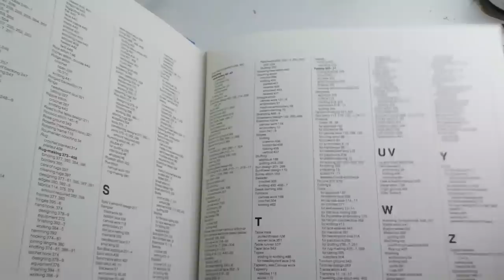Cottagecore Inspired OOAK Custom Doll Repaint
Hello Friends,

Hope you like her,

Where I got the hair

Ms Maria Customs (who taught me how to make roses)

0:21 - sewing ears shut
01:03 - natural fibre reroot prep
1:44 - different reroot tools
2:01 - natural fibre reroot
4:07 - how to cut reroot needles
6:11 - gluing the reroot
7:22 - faceup
19:34 - Clothes
20:33 - how to do even gathers
26:10 - decorating hat
26:56 - dressing the doll